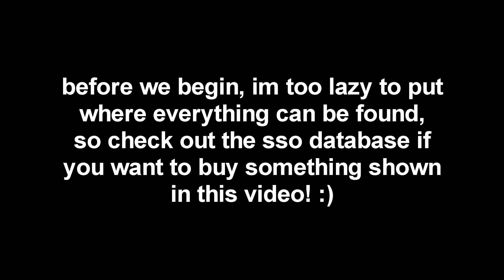Star Stable - My Favorite Outfits!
MY FAVORITE OUTFITSSSSSSSSSSSSSSSSSS!!! :D

like something in this video but dont know where its from? the sso database will tell you!